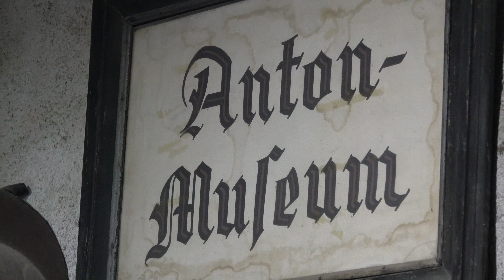Advent in Waldviertel in 4k UHD with Sony FDR-AX700